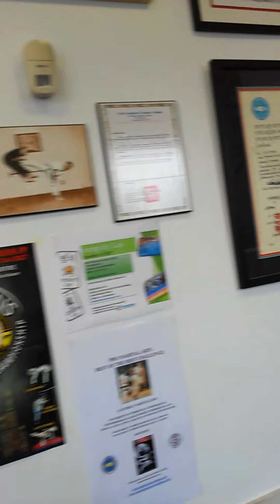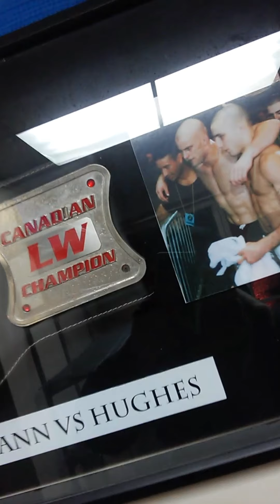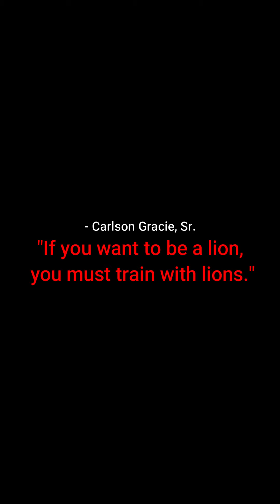ROAD TO BLUE BELT... 2 YEARS OF BJJ IN 20 MINS!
Since my professor decided to close the doors to his gym last year, I've decided to put together a highlight reel of all my favorite videos and snaps from my time as a white belt at Bruckmann Martial Arts!

These days, I feel its important to remember and see the faces of the people we've trained and grown with... One hand washes the other...

Anyways I hope you enjoy the memories!
P.S. Sorry the video isn't 4K, my camera sucked until last year lol.